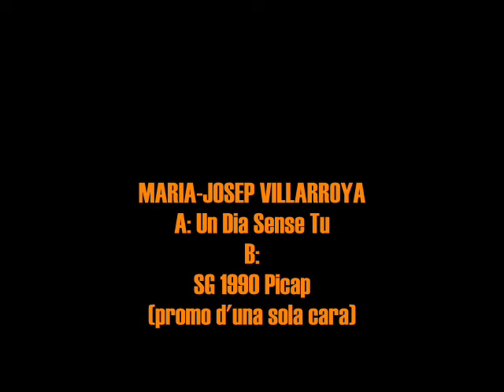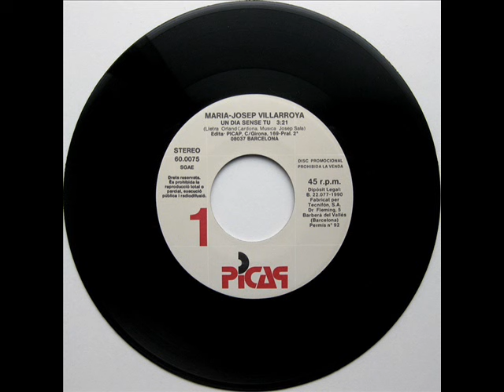Maria-Josep Villarroya - Un Dia Sense Tu - SG 1990 (Promo)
Intèrpret: Maria-Josep Villarroya
Títol: Un Dia Sense Tu
Format: SG 45 RPM - Promo d'una sola cara
Segell: Picap
Número de Catàleg: 60 0075
Any: 1990

A: Un Dia Sense Tu [Orland Cardona, Josep Sala] 0:00
B: